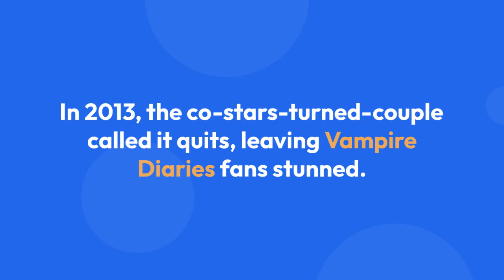The Real Reason Nina Dobrev And Ian Somerhalder Broke Up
Nina Dobrev has certainly managed to make a name for herself. While she's constantly having to swear that she's not Victoria Justice, a celeb she's often mistaken for, Nina still stands on her own, especially following her success on the hit CW series, The Vampire Diaries.

The star appeared on the series alongside Ian Somerhalder and Paul Wesley, to name a few, solidifying herself as a teen drama icon. Well, as if starring in a drama wasn't enough, it appears as if the on-screen shockers started making way into Nina's personal life, especially when it came to her love life and her relationship with Ian.

Nina Dobrev and Ian Somerhalder dated in real life, which mirrored their characters' connection, but their romance didn't last very long. Let's take a look at why they broke up